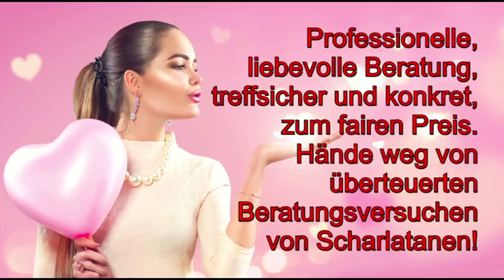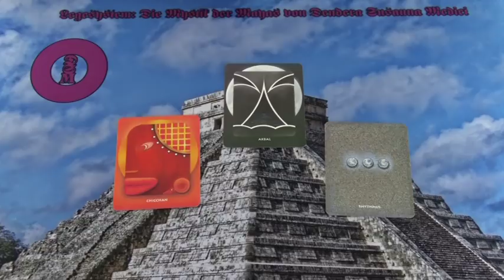Maya Kalender: 13.06.2019 Krafttier Schlange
Hotline:
Meine 5 Kanäle:
Venezianisches Liebesorakel
Orientalisches Liebesorakel
Meisterin des Kartenlegens
Nofretete's Offenbarungen
Fernöstliches Liebesorakel
Bild: shutterstock/Subbotina Anna/Worrakel